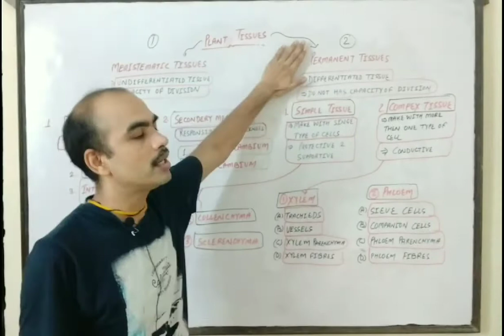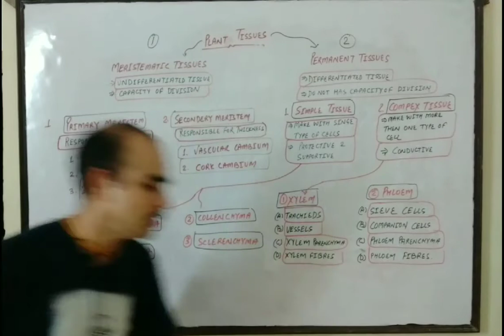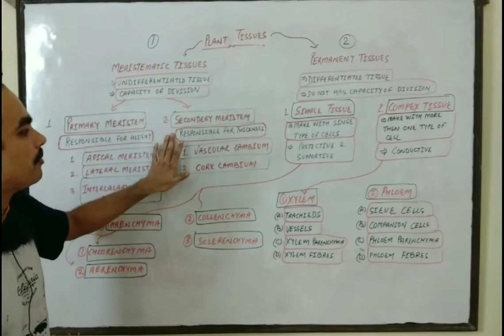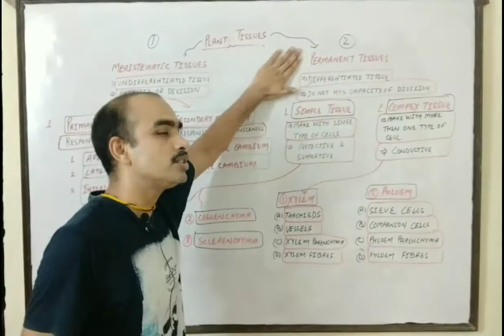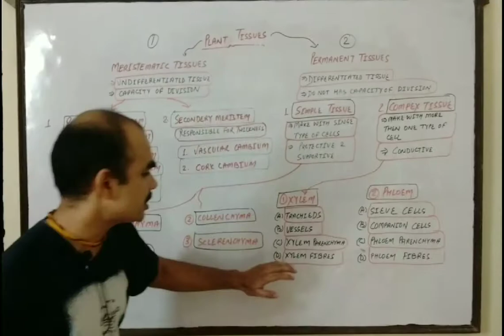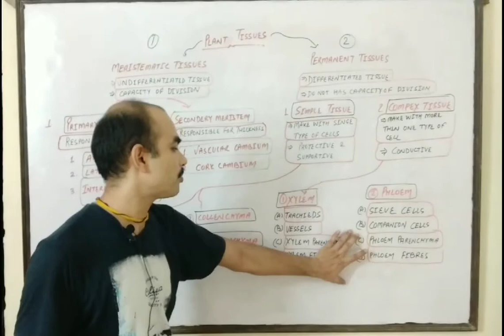Plant tissue/ Types of Plant tissues/ Plant tissues Chart